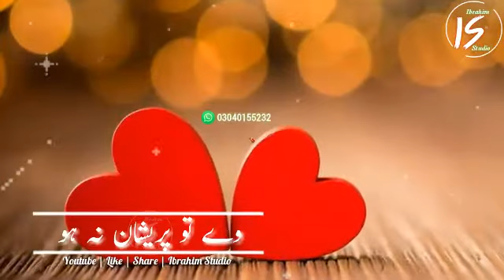Tu Paresan Na Ho Whatsapp Status.. Ibrahim Studio/03445767877